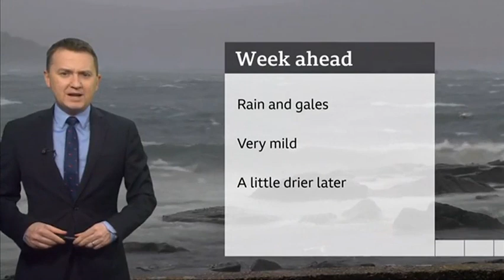BBC World News Today (21GMT - Headlines & Intro - 4/1/20)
Newscaster: Samantha Simmonds
Program: World News Today
Date & Time: 4/1/19 at 9PM GMT